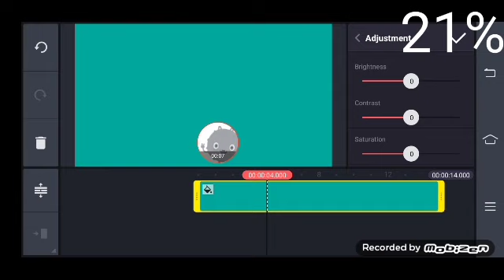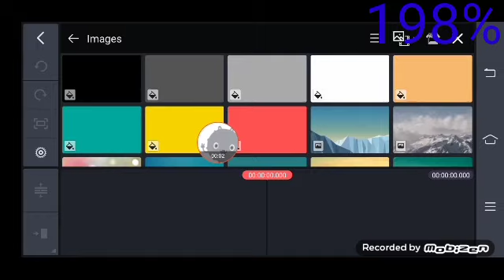Certaphone D1 Low Battery Overcharged